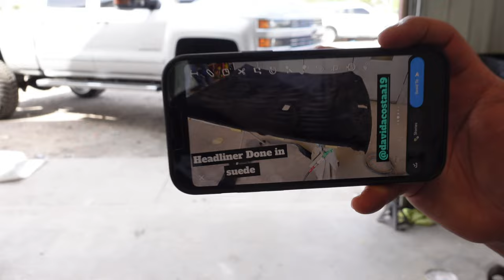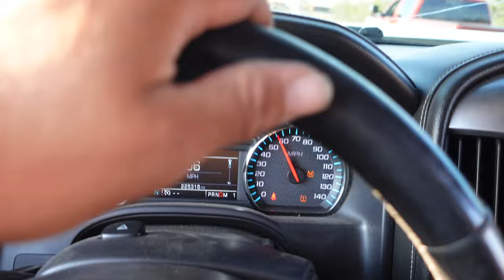Sunroof install for papaya’s truck.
* i do not own copy rights to music **